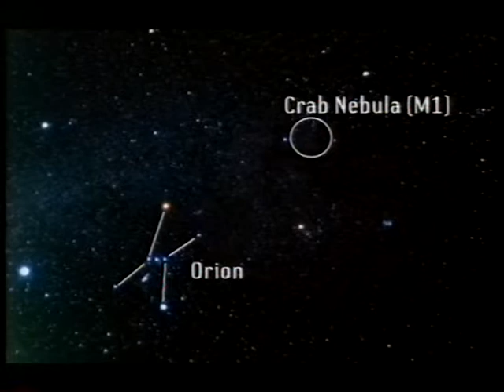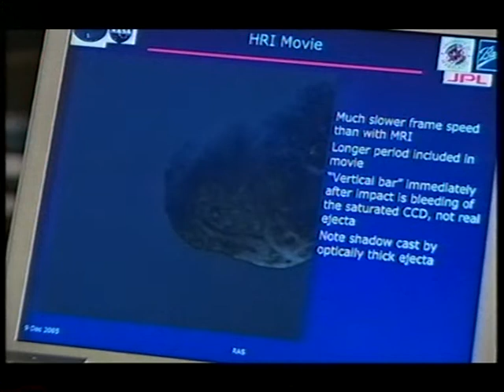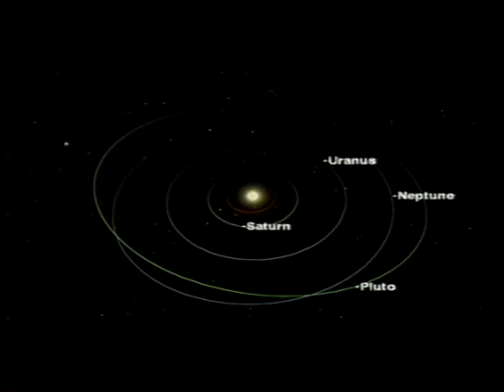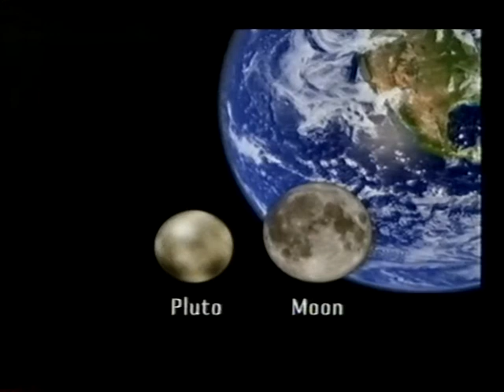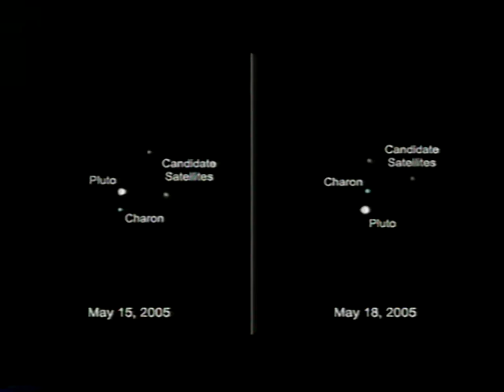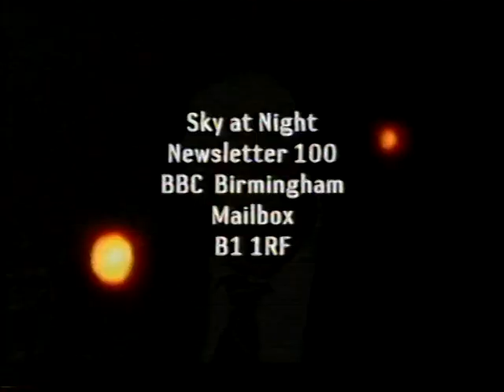Journey to the Edge - Jan 2006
Patrick looks at the outer Solar System and also considers the latest results from the Deep Impact probe,  with guests Prof Mike A’Hearn, Dr Mark Kidger and Dr Simon Green. First broadcast on the 1st of January 2006.